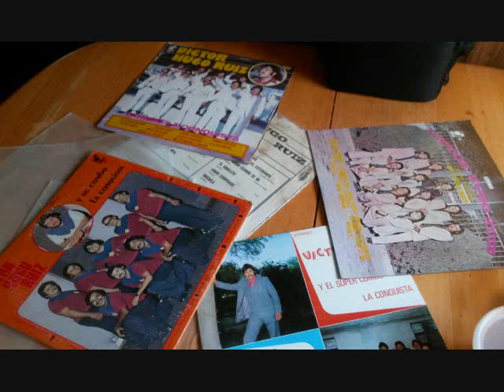VICTOR HUGO RUIZ Y EL COMBO LA CONQUISTA ''LUCERITO ''LPs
'' Lucerito '' El Combo La Conquista Victor Hugo Ruiz